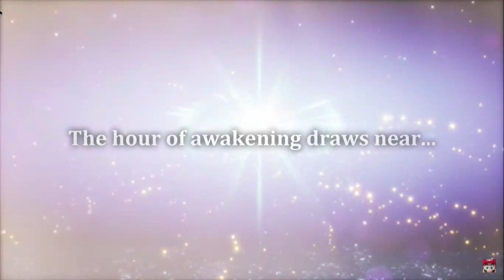WHO LET NINTENDO COOK!!! My Reaction to The New Nintendo Direct: M&L Brothership, AND MORE!!!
In this video I react to the new Nintendo Direct, and let me tell you this nintendo direct has been better than the last one, this one introduce game and great one like Mario and luigi brothership, they finally brought it back, and super mario party Jamboree and so many other great games, check out this video to see what nintendo has cooked up this time (Bonus: My reaction to it)

Also Quick Note: but Sorry about the lag, my computer has been mess up for a while so i'm trying to fix it but i had to record this video so i did it anyway so shut up about the lag i don't want to hear anything about it

0:00 Intro
0:20 Mario And Luigi Brothership
2:30 The Annoucer
3:12 The World Champion
4:32 Random Games
6:40 Wii Sport Team or Nintendo Switch Sports Team
7:42 Back to random Games
10:32 SUS
10:48 More Games
12:48 Dragon Quest Hd
15:10 More Random Games
16:08 LUIGI MANSION DARK MOON HD REMAKE
16:47 more games again
18:30 Remaster Games
19:37 MORE GAMESSSS
21:51 MARIO PARTY JAMBOREE
24:45 THE LEGEND OF ZELDA ECHOES OF WISDOM
29:40 More Games Once Again (I'm to lazy to type every game :( )
37:40 Metroid Prime 4!!
40:20 Thought and outro